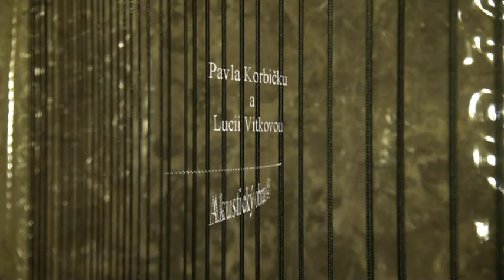Akustický obraz 45 / Galerie Věž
Pavel Korbička, Lucie Vítková / audiovizuální performance
úvodní slovo / Martin Klimeš
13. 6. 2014 - Svatojánská věž / Galerie Věž
ulice Farní, Frýdek - Místek